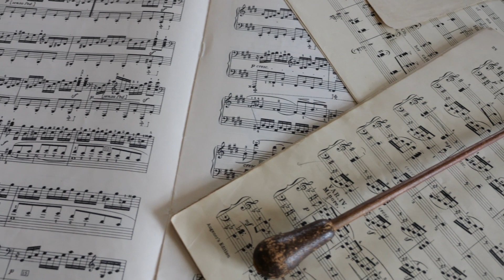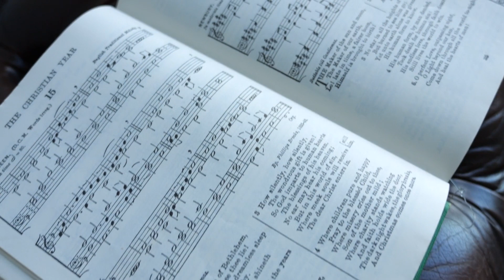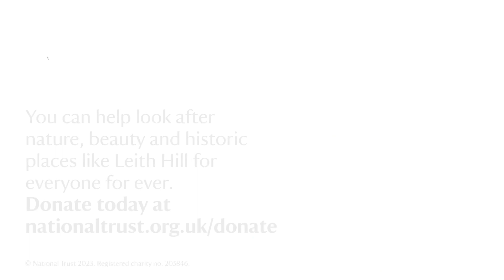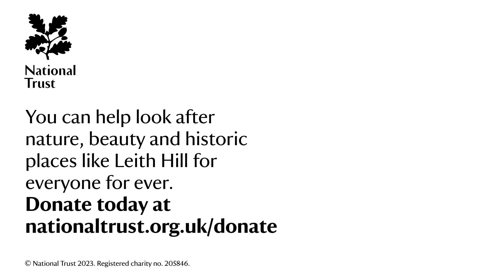Visit the home of Ralph Vaughan Williams at Leith Hill in Surrey, cared for by the National Trust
In this new video, walk in the footsteps of British composer, Ralph Vaughan Williams, and hear stories about his life as you explore Leith Hill in Surrey.
Leith Hill Place was Vaughan Williams’s mother’s family home, and they moved there after his father passed away. He was taught to play piano by his Aunt Sophy at just five years old. He also learnt the violin, viola and organ, before studying at Cambridge University and specialising in composition at the Royal College of Music in London with Sir Hubert Parry, composer of the famous hymn, ‘Jerusalem’.
Believing music to be ‘the soul of a nation’, Vaughan Williams took inspiration from the rolling hills and winding woodland paths that surrounded him. One of his most well-known compositions, ‘The Lark Ascending’, has several times been voted the UK’s favourite classical music piece. You may also recognise one of his restored Christmas carols, ‘O Little Town of Bethlehem’.
In 1944, Leith Hill was placed into the care of the National Trust. Visitors can now explore Leith Hill Tower, picnic on the estate or follow three different trails through the woodlands.